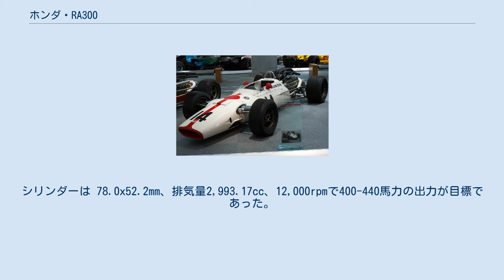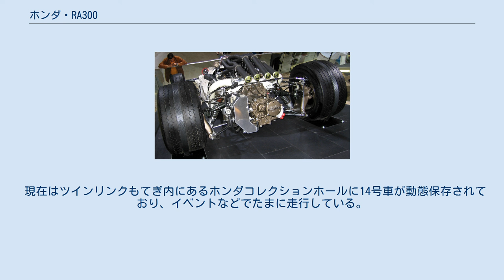ホンダ・RA300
ホンダ・RA300は、ホンダが1967年のF1世界選手権用に開発したフォーミュラ1カー。
1967年途中から1968年初めにかけて使用された。
後述するようにローラ・カーズとの共同開発となったため、ローラ側の呼称としてローラ・T130とも呼ばれる。
 エンジン 2006年グッドウッド・フェスティバル・オブ・スピード ホンダは1966年に開発したRA273を1967年シーズンも継続使用したが、重量超過の問題で成績が振るわず、打開策を迫られた。
そこで、シーズン中に新車を開発投入するという思い切った行動に出た。
イギリスのローラと提携し、エリック・ブロードレイがインディカー（ローラ・T90）をベースとしたシャシーを設計。
これにRA273と同じV12エンジンを搭載するという「日英合作」だった。
作業はシーズン半ばの7月に始まり、6週間の突貫作業で実戦投入された。
 この背景には、藤沢武夫の決定による本田技術研究所における市販車開発要員確保のため、F1担当人員が大きく削減されシャシー開発に人員を割けなくなったこと、さらにドライバーのジョン・サーティースが当時ローラの大株主であったため、ローラの協力を得やすい環境だったことが挙げられる。
ローラのファクトリーで製作されたマシンは「ホンドーラ Hondola」とあだ名された。
 ブロードレイの設計したRA300は自社製作のRA273よりもはるかに軽量で、ハンドリングも良好であった。
車体単体でもRA273に比べ約70kgの軽量化を果たし、エンジン・ギアボックスのマグネシウム合金化による軽量化も加えた結果、車重は約610kgにまで削減された。
ただしそれでも当時のレギュレーション上の最低重量（500kg）よりは100kg以上重く、ライバルに対しハンデを背負っている状況には変りなかった。
 デビュー戦となったイタリアGPで優勝を果たした。
サーティースはジム・クラークのロータス、ジャック・ブラバムのブラバムを最終ラップでリードし、クラークは燃料切れ、ブラバムはコースを膨らみサーティースが優勝した。
しかしながら、RA300がトップを走ったのはこの最終ラップのみで、その後は勝利することは無かった。
同シーズンの残りは最終戦メキシコで4位に入ったのみで、翌1968年には南アフリカで8位、スペインからはRA300とよく似た設計のRA301が投入された。
しかしながら、状況を改善するには至らず、サーティースは12戦の内完走4度という結果であった。
 48バルブのV型12気筒エンジン、RA273Eは1966年イタリアグランプリに初めて投入され、搭載車両のRA273はリッチー・ギンサーがドライブした。
3速ギアで後輪を100mphの速度で回転させた。
シリンダーは 78.0x52.2mm、排気量2,993.17cc、12,000rpmで400-440馬力の出力が目標であった。
1967年になるとRA300に搭載され、イタリアGPでサーティースがドライブ、出力は396馬力であったが、トルクとレスポンスが改善されていた。
 現在はツインリンクもてぎ内にあるホンダコレクションホールに14号車が動態保存されており、イベントなどでたまに走行している。